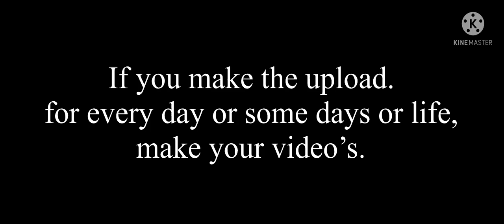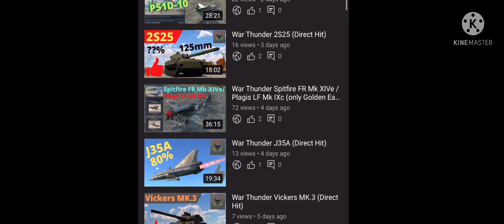Thank you hit my Subscribers!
Thank you hit my 25 subscribe.. i been worked this YouTube but some days and well i feel like 7 mouth right now idk lol thank you guys and click my subscribe then thank you so much...